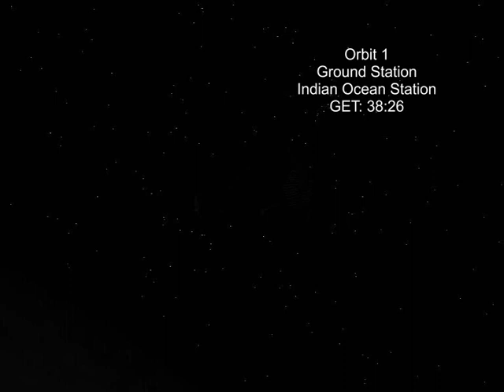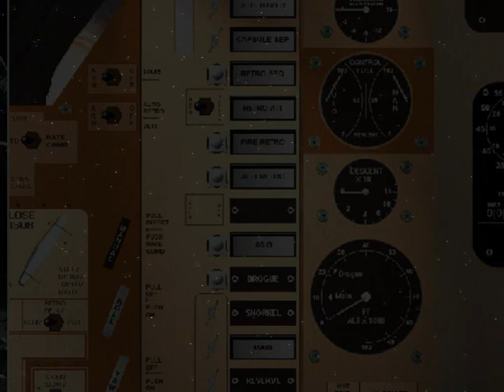Friendship 7 (Full Mission 01)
Please read this description:

This is the first of three videos which will cover the full mission of astronaut John Glenn and Friendship 7, launched 20th February 1962. This part covers the launch and 1st orbit operations through to the West coast of the USA.

Video is from the TV transmissions on the day, NASA film footage, audio and photos taken during the flight.

Audio starts with the Flight Directors Loop and changes at launch to the onboard voice tapes. Therefore Johns voice is heard much louder and clearer than is sometimes heard, while ground stations are harder to hear.

I have added captions and some of the TV footage into the video to provide the viewer with a reference. I would also suggest reading the air-ground transcripts while watching.

This is the first of 3 videos planned for this flight. The next will cover the Stateside pass on orbit 1 thru orbit 2.

All video, audio and photos courtesy NASA.

Orbiter Spaceflight Simulator is used to cover parts of the mission not covered by available video footage.